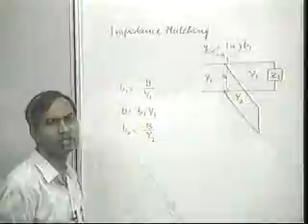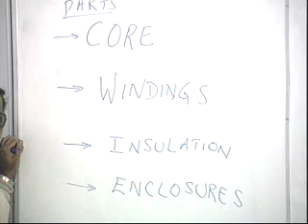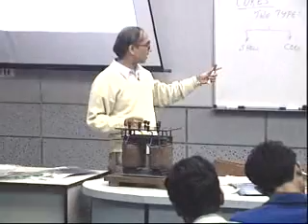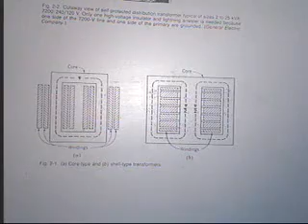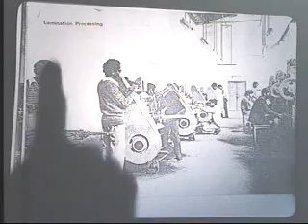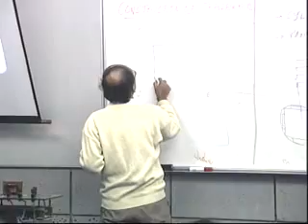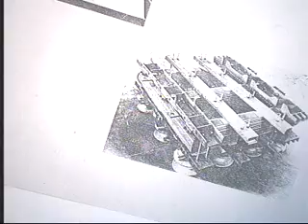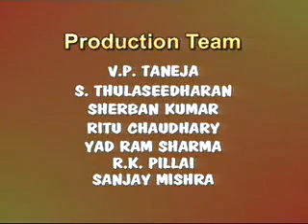Electromechanical Energy Conversion Part 21